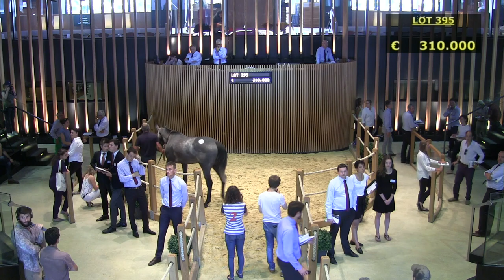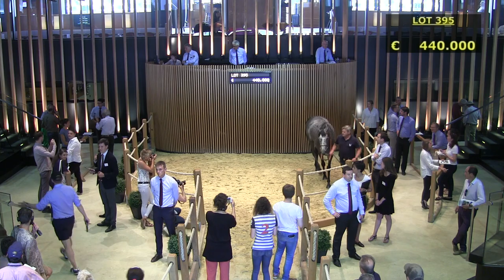Top Price J2 - 445 000E - Esteve - M15 - Vente Arqana d'été 2018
Vente Arqana d'été 2018
Top Price J2 - lot 395
Esteve - M15
445 000E - SAS LARRIEU GERARD